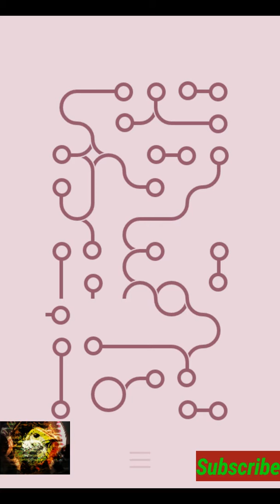Just A Mind Game-Infinity Loop-A Time In Connection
I show a cool time consuming game.